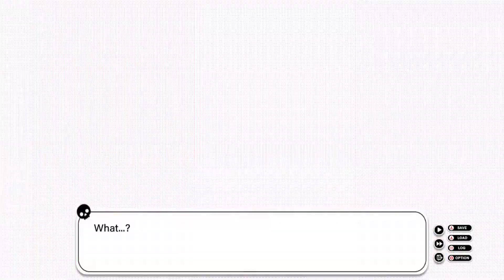IT'S GOTTA BE YOU (Find Love Or Die Trying) #8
It's gotta be...